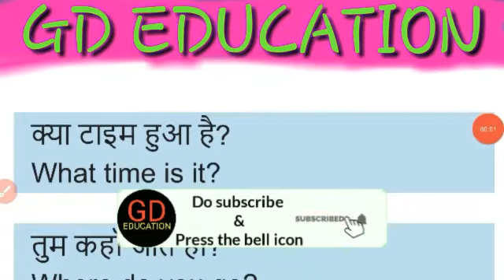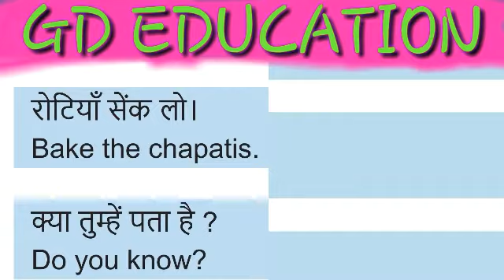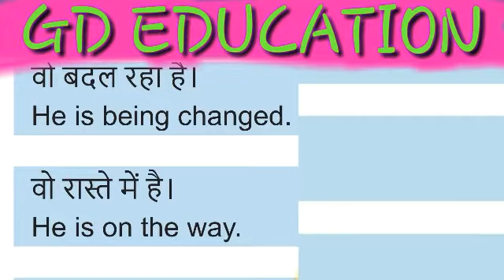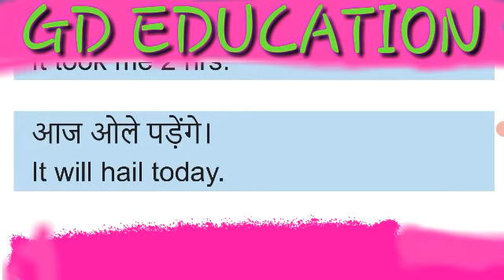Daily Use English Sentence || Daily Use Words Of English || Daily Use Phrases || Spoken English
Hey Friend 😊🖐️
kese hai aap sab

is video me aapko daily use ke sentence btaye gye english and hindi me. Jinka use karke aap apni english conversation ko improve kar sakte hai.

These are few phrases of English which are commonly
used by native speakers. It is an exhaustive list
that you must write down and practice seriously.
Mastering these would improve your English
tremendously.

Share your thoughts and opinions with me on
comments. I spend hours replying to comments (as
many I can). Please be patient with me.

Lots of love and respect for all those who wish to
improve in life with hard work and perseverance.

english leaning videos

engish Kaise sikhe

oasic english words

english learn

english speaking

vocabulary practice

oractice daily use sentences
daly use sentence
dally use english sentences

english speaking tips, how to speak english, how to
speak fluent english, casual english conversation,
learn english sentences, chetchat, chetchat english

tences

tips